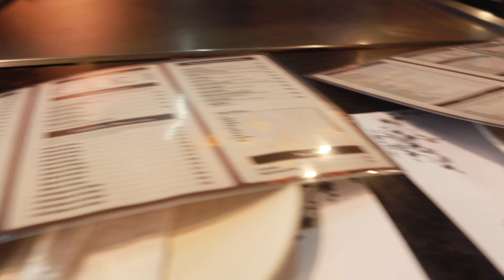SPENDING OUR LAST MOMENTS TOGETHER💔..... *EMOTIONAL* VLOGMAS DAY 12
JOIN THE D&Z FAMILY